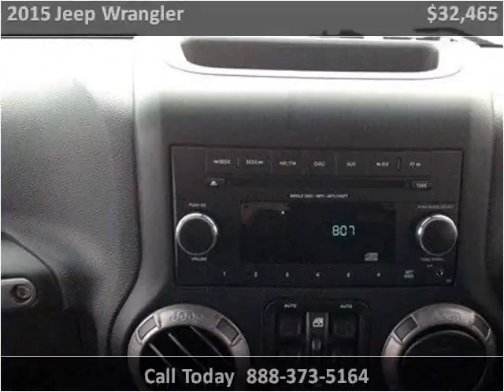2015 Jeep Wrangler New Cars Tullahoma TN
This 2015 Jeep Wrangler is available from Russell Barnett Automotive Family.